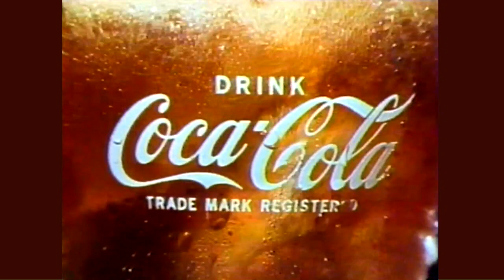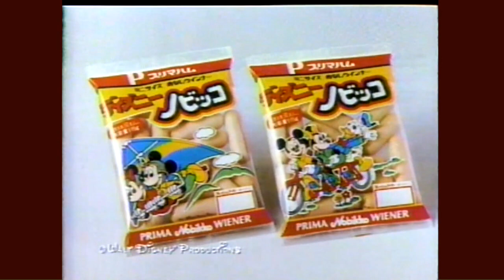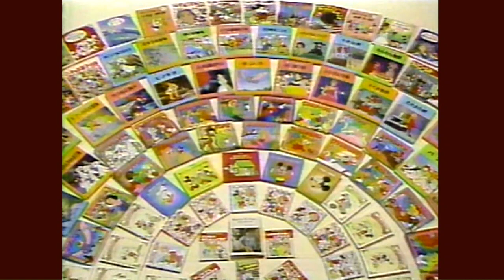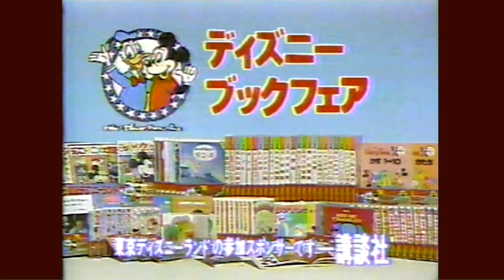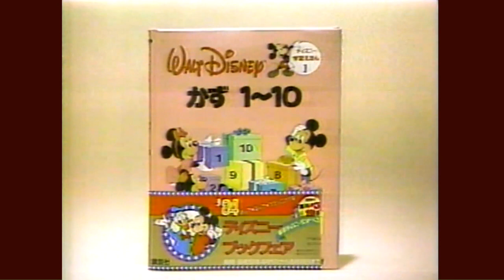木曜日のCM集'84/5